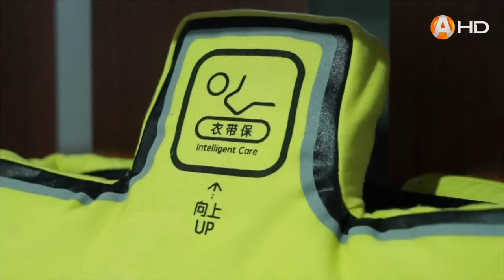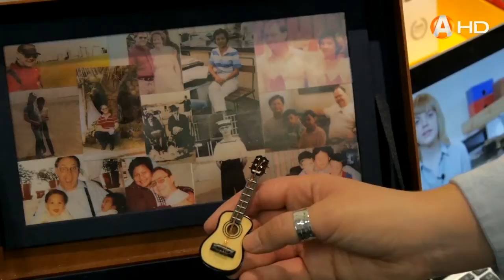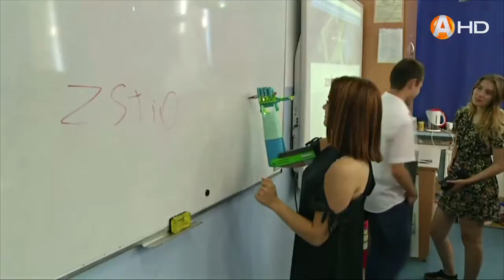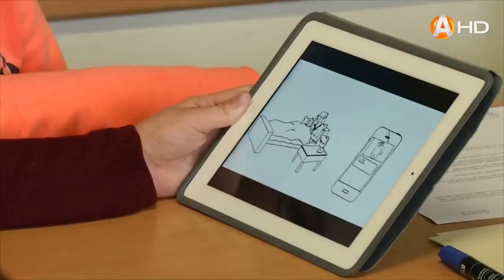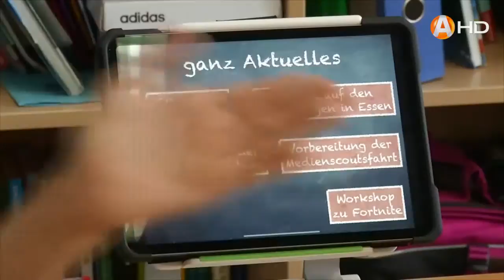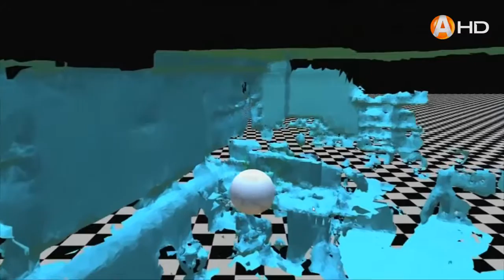ХОРОШИЕ НОВОСТИ: Доброта спасает мир – пояс безопасности, протез от одногруппников